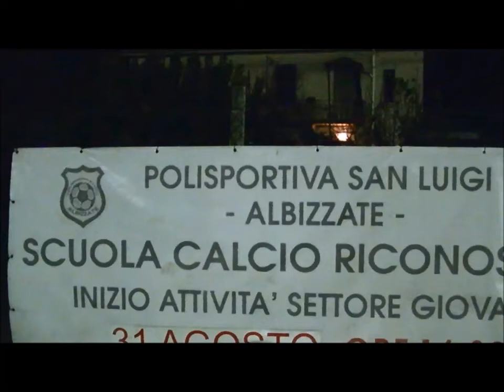Albizzate - Varese1910 - 06 11 2013